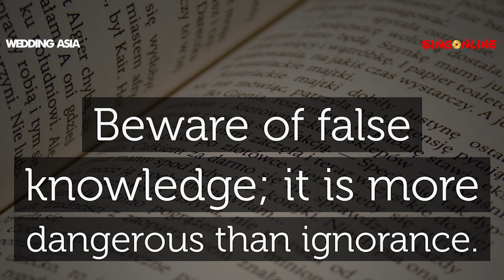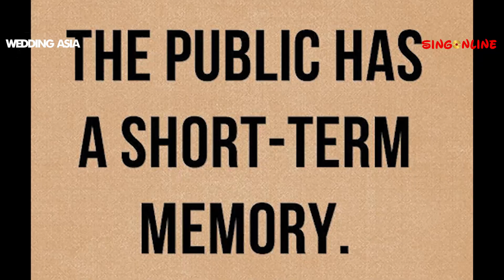Illusion of independent thinking | Guninder Sidhu | Singonline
Illusion of independent thinking: if you think that you have a very independent and original thinking then think twice, as at every step of life our thinking is being programmed by political forces, media, corporate houses, religious bodies and even agitators for their ulterior motives. This episode explains how and why...